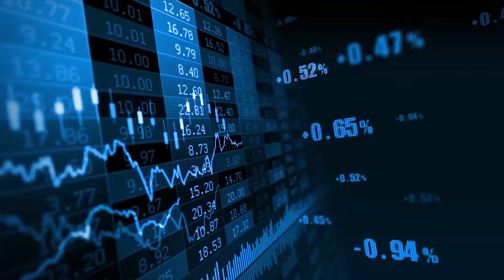What is the Criteria for Inclusion of Stocks in Derivative Segment | Tushir Jain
Hello everyone. My name is Tushir Jain. I am a SEBI and NISM certified Research Analyst and Mutual Fund Distributor.  Thank you for coming to my channel and watching my educational videos. I hope you liked this video.
This video is about Stock and Index selection for Derivatives. Brief note about the content of the video: -

The criteria for stock selection are-
1. Stock must be chosen from the Top 500 stocks on the basis of market cap and traded value.
2. Stocks Median Quarter Sigma Order Size (MQSOS) shall not be less than 25 lakh.
3. Stocks Market Wide Position Limit (MWPL) shall not be less than 500 crore.
4. Average daily delivery value in cash market shall not be less than 10 crores.